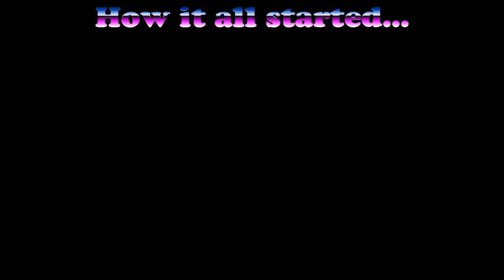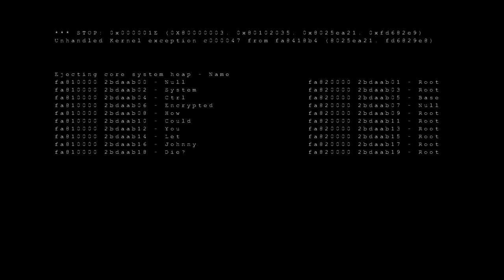Saints Row The Third